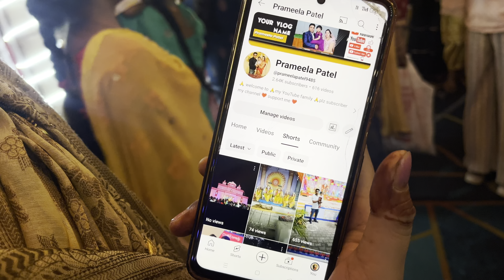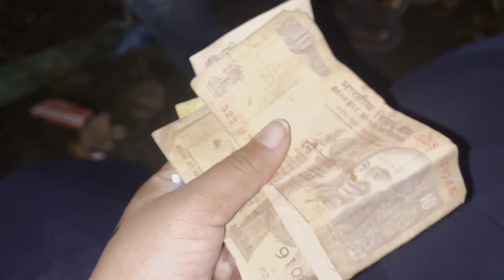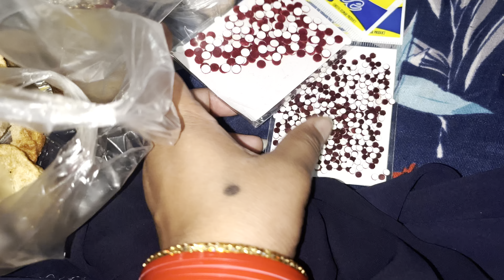Kakari Mela || Vlog by Summy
I'm From
Shaktinagar Sonebhadra Uttar Pradesh